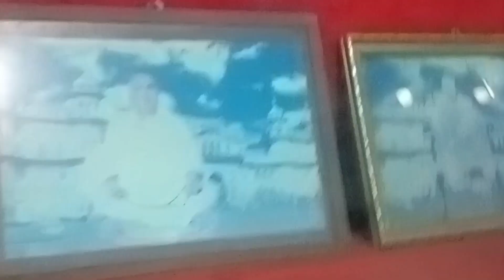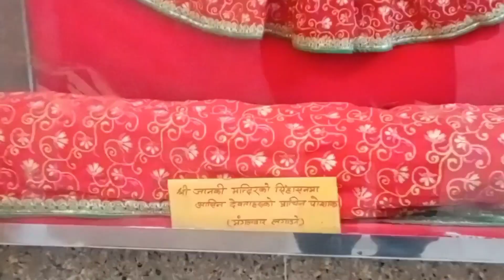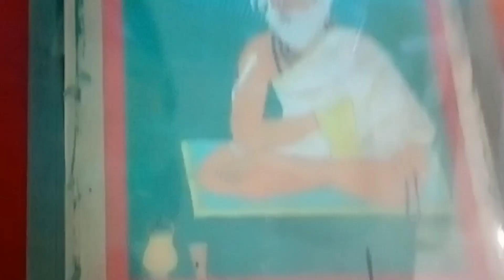Janakpur Dham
Janaki Mandir (Nepali: जानकी मन्दिर) is a Hindu temple in Janakpur, Nepal, dedicated to the Hindu goddess Sita. It is an example of mixed Hindu Nepali architecture Fully built in bright white and constructed in an area of 1,480 square metres (15,930 sq. feet) in a mixed style of and Hindu Kingdomship of ancient Nepal. It is a three-storied structure made entirely of stone and marble.